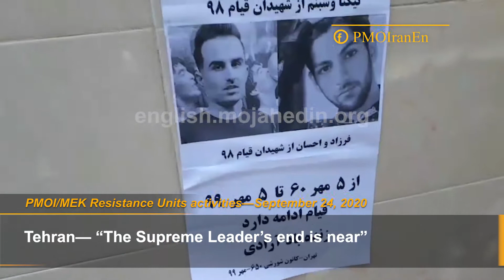“Ali Khamenei’s end is near”: MEK Resistance Units in Iran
September 24, 2020—The internal network of the People’s Mojahedin Organization of Iran (PMOI/MEK), the Iranian Resistance Units, continued to expand their activities checkered across the country. Resistance Units members held up signs and took to graffiti with anti-regime slogans and messages of Iranian Resistance leader Massoud Rajavi and President-elect of the National Council of Resistance of Iran (NCRI) Maryam Rajavi. The Resistance Units commemorated MEK’s large protest on September 21, 1981 in Tehran where young students chanted ‘down with Khomeini’ for the first time. This was a historic protest where Khomeini’s authority was challenged for the first time. In just one day, Khomeini’s forces gunned down 1400 students and teenagers on the streets for protesting.”
They wrote:
Shiraz— Tehran— “The Supreme Leader’s end is near”
Rasht— Tehran— “Commemoration of MEK’s large protest on September 21, 1981 in
Tehran— “The Supreme Leader’s end is near”
Tehran— “Since 1981 until today the revolt for freedom continues”
Isfahan— “Commemoration of MEK’s large protest on September 21, 1981 in Tehran ...” / “Since 1981 until today the revolt for freedom continues”
Arak— “Long live freedom”
Arak— “The Supreme Leader’s end is near”
Tehran— “Long live freedom”
Tehran— “Commemoration of MEK’s large protest on September 21, 1981 in Tehran ...”
Kermanshah— “The Supreme Leader’s end is near”
Nishapur— Qazvin— “Since 1981 until today the revolt for freedom continues”
Sanandaj— “The Supreme Leader’s end is near”